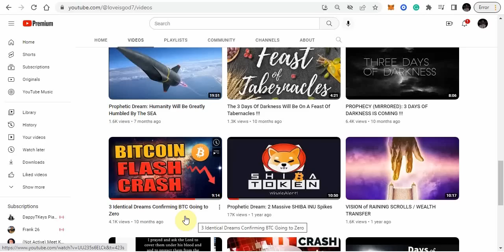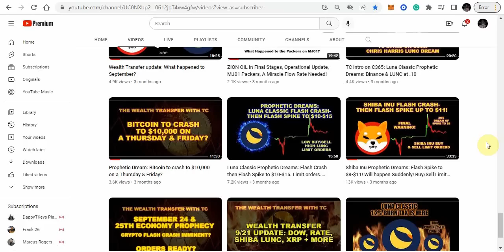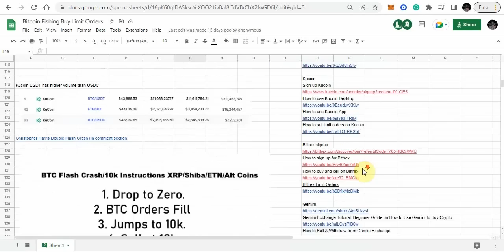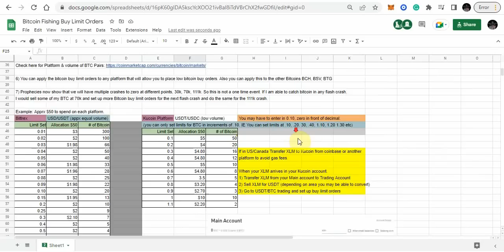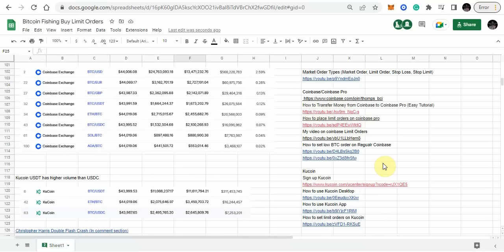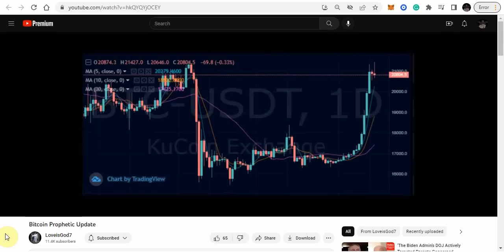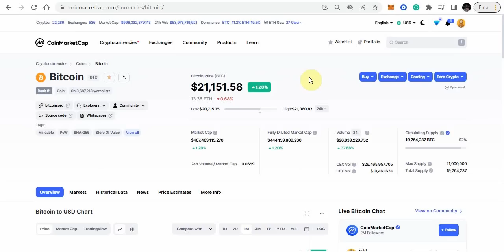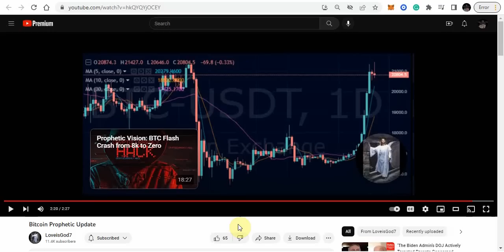Bitcoin Prophet Alert! Is this the manufactured spike before the crash to zero?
Bitcoin Prophet Alert! Is this the manufactured spike before the crash to zero? loveisgod7 Kue weighs in.